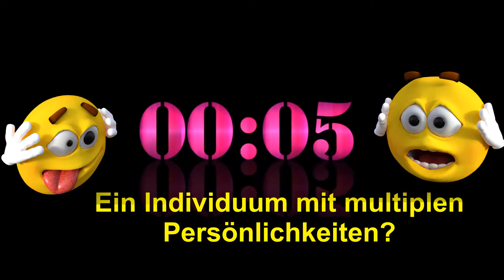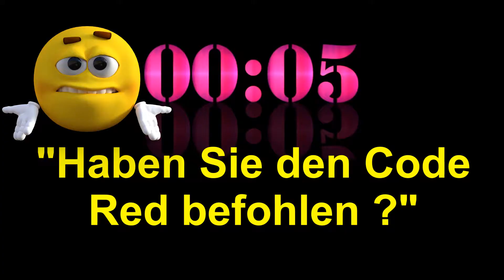Film Quiz Synchronstimme und Filmtitel Rätsel No.13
Ihr erkennt die Stimme des Schauspielers, wisst zu wem sie gehört und für welchen Film sie synchronisiert wurde? Im Film Quiz Synchronstimme
ist die Szene vom Synchronsprecher verdeckt und ihr könnt nur den Text aus dem Film hören. Die kurzen Rätsel werden immer sofort aufgelöst.
Ihr müsst also schneller als eure Freunde erraten wer der Schauspieler ist und wie der Filmtitel lautet. Schreibt auch gern in die Kommentare, wieviel Antworten ihr richtig hattet.
Euer Film Quiz Fuchs

Track: Rain
und
Track: Timeless